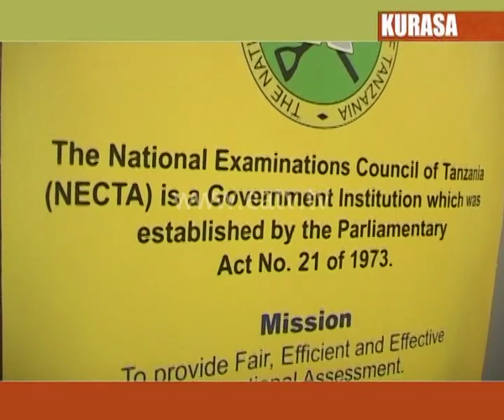Polisi yaonesha nyumba inayodaiwa kuifadhiwa mfanyabiashara Mo Dewji | Kurasa